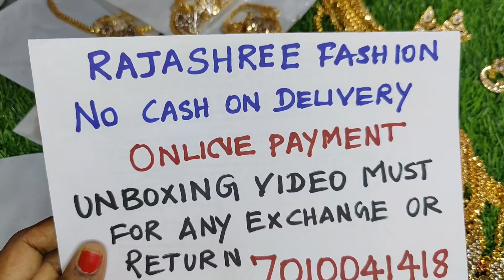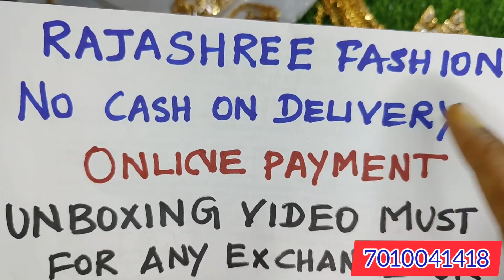ஐம்பொன் அட்டிகை நகைகள்onlineshopping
impon collection

impon ring

kids impon earing

dollar Collection

jummuka Collection

impon mugappu Collection

Beautiful more ring impon videos

for impon ring Collection

more impon Collection

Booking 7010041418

Dear all

For regular jewellery updates
Join here

group 2

group 3

group 4

group 5